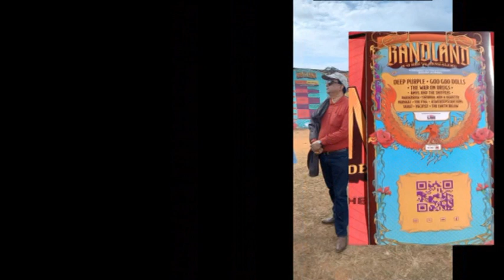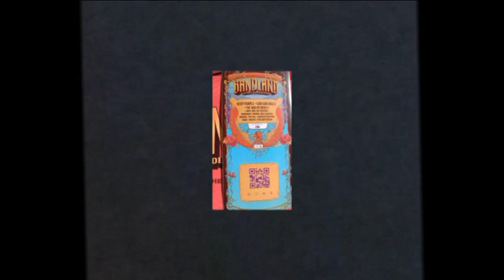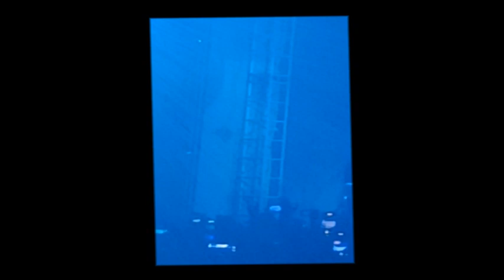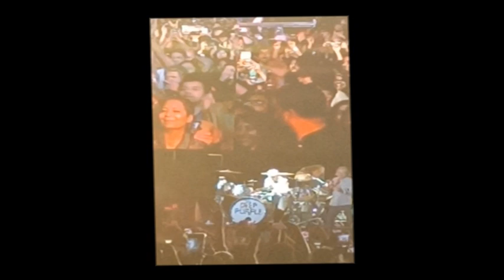DEEP PURPLE LIVE AT BANGLORE BANDLAND 2023 DECEMBER